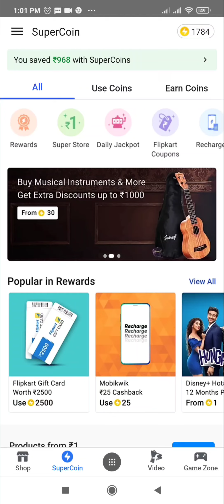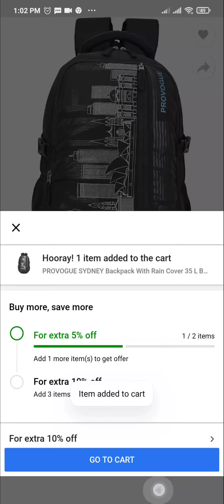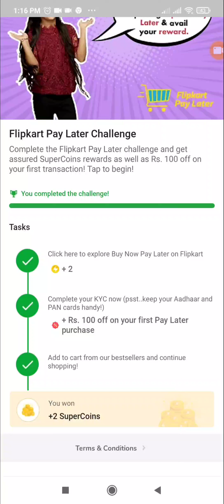Flipkart New Offer Today Win Supercoins - Pay Later Challenge Offer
What is the Offer?

Topics Covered :-

flipkart offer
pay later challenge offer
flipkart pay later challenge offer
flipkart new offer supercoins
flipkart new offer 2021
win flipkart supercoins
flipkart pay later challenge
pay later challenge flipkart
pathania brothers flipkart
pathania brothers
flipkart supercoins
flipkart quiz
flipkart
contest
quiz